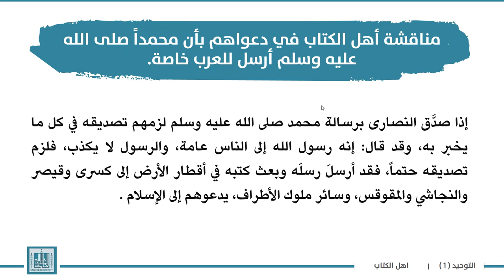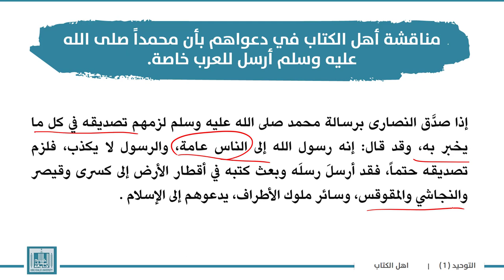توحيد | الوحدة 6-5 | مناقشة أهل الكتاب في دعواهم بأن محمداً صلى الله عليه وسلم أرسل للعرب خاصة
الوحدة 6 : رسالة النبي صلى الله عليه وسلم وما يتعلق بها من أحكام
الدرس 5 : مناقشة أهل الكتاب في دعواهم بأن محمداً صلى الله عليه وسلم  أرسل للعرب خاصة
مناقشة النصارى وأتباعهم بالدليل العقلي